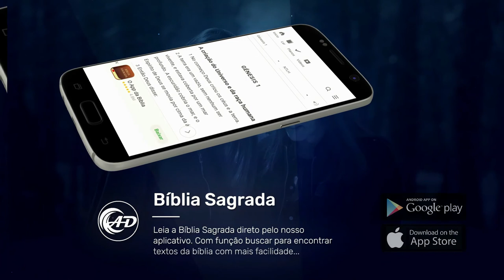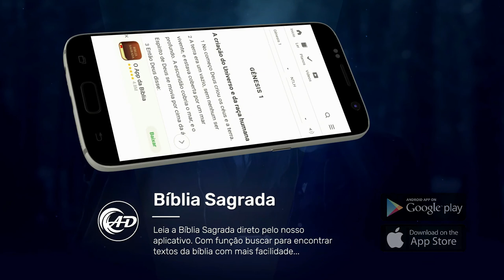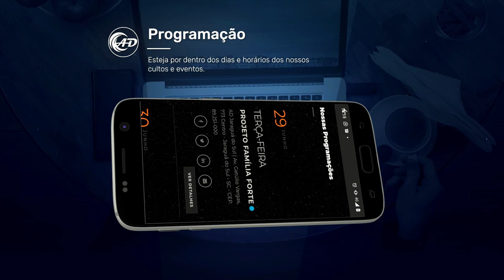O QUE VOCÊ PENSA DE DEUS? - Pr. Claudio Caetano